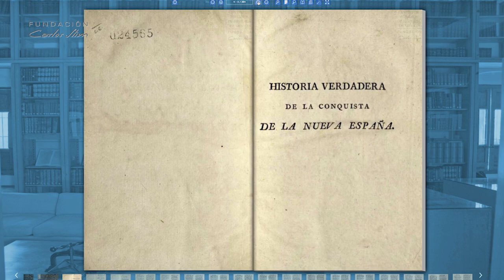"Biombo de la Conquista de México" en Museo Soumaya | Dr. Antonio Rubial y Dr. Eduardo Matos